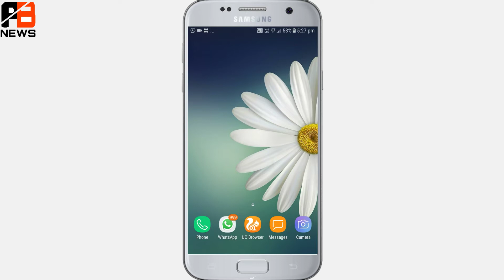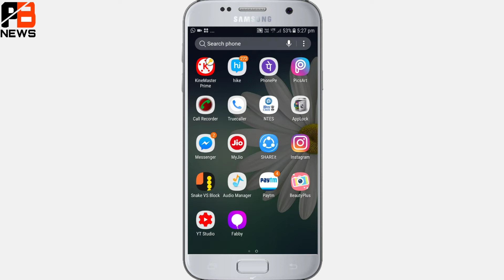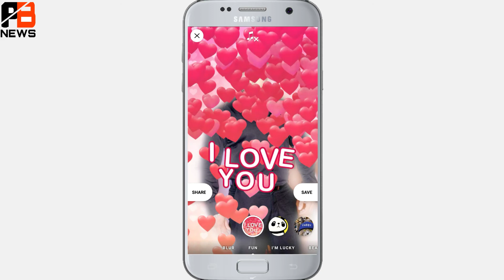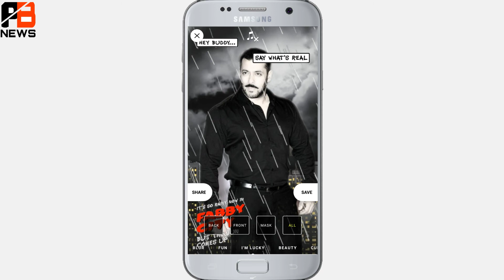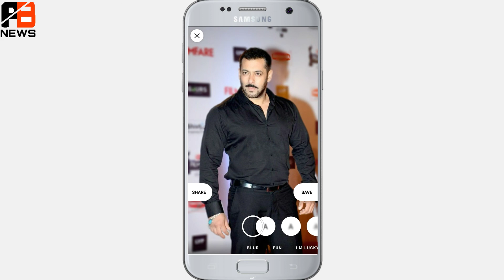How To Change Photo Background In Just 10 Seconds | 10 Seconds मे फोटो मे जान आ जाएगी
Friends aaj me aap ko ek aisa app bataunga jo aap ke photo ka mja dugna kar dega friends aaj tak aap ko aisa app kisine nahi bataya hoga friends esa video ko bhula kar bhi skip nahi karna aaj ka video lajbab he jarur video pura dekhna or video ko like and share karna thank you.